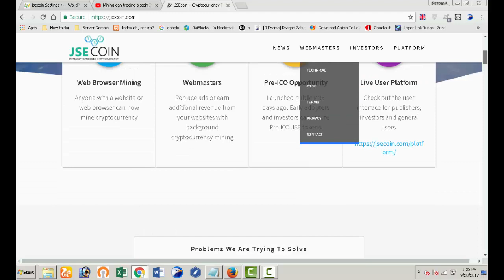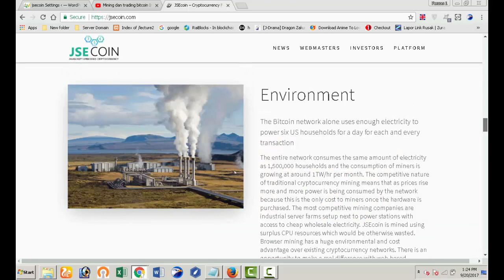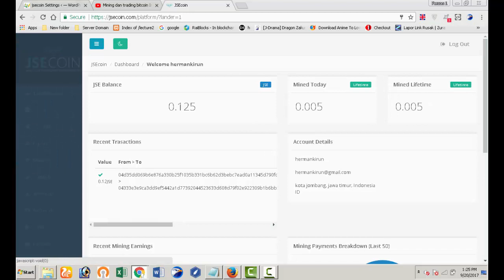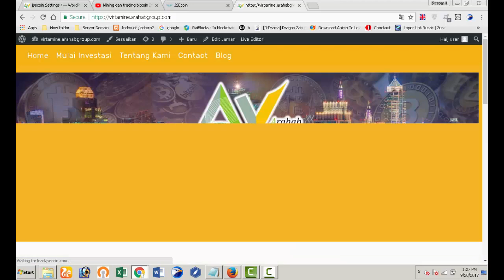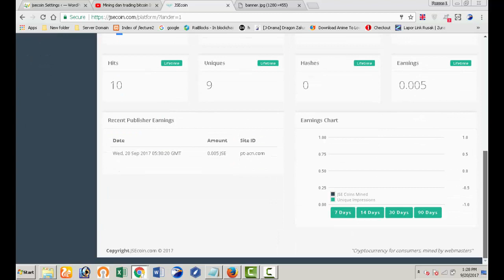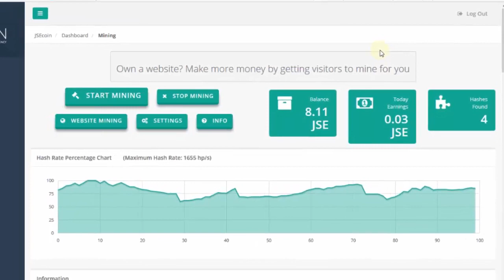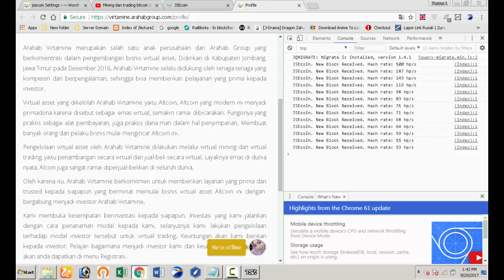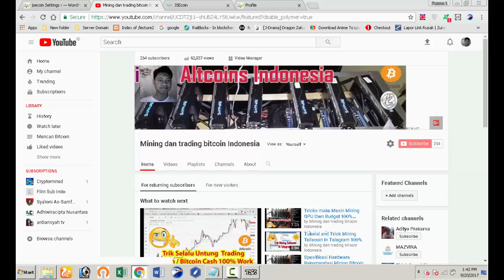Tutorial Mining JSE Coin dengan web Browser - Mine via web Browser ( mencari Bitcoin Gratis)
Tutorial Mining  JSE Coin dengan web Browser  - Mine via web Browser

mencari Bitcoin Gratis
Jse Coin adalah alt coin baru yang untuk mining dengan cara web browser , sangat mudah pengunaan dan menambang nya
untuk harga skrng 1 jse coin setara 1 dolar

bitcoin